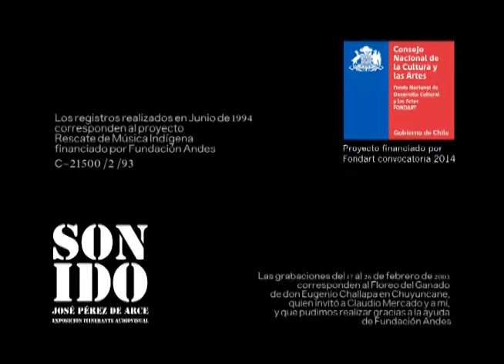CHULLUNCANE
Video que recoge parte del material de audio e imagen recogidas por mi en Chulluncane, altiplano de Iquique, desde 1994 en adelante.  Este video forma parte del proyecto SON IDO, presentado el 20 de julio de 2016 en Colchane, como retribución a la comunidad, y dejé copia de la totalidad de las grabaciones de audio y audiovisual a don Nibaldo Estica, de la Municipalidad de Colchane, y a don Efraín Arturo Mamani, de la biblioteca municipal. Proyecto financiado por Fondart convocatoria 2014.